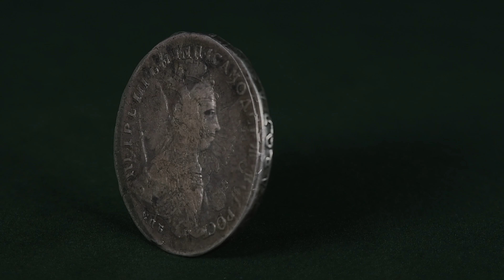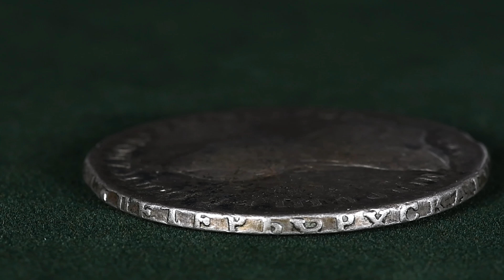1 рубль 1762 СПБ-НК гурт надпись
1 рубль 1762 СПБ-НК гурт надпись